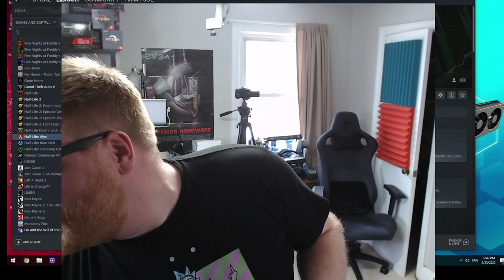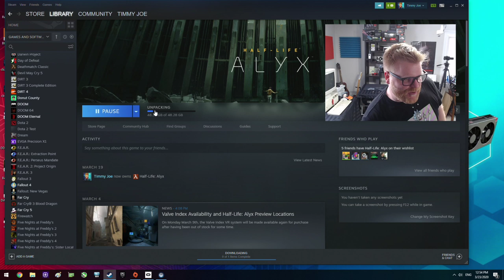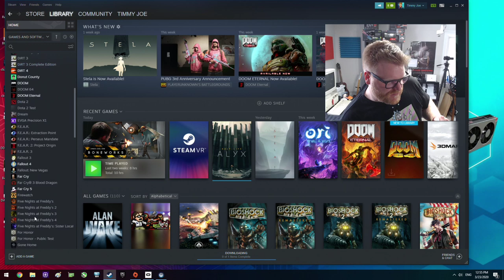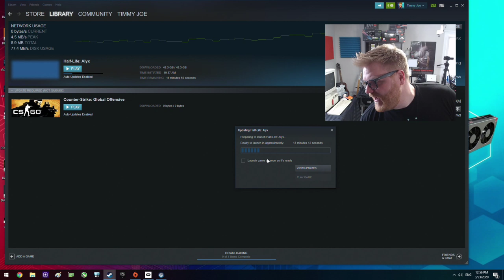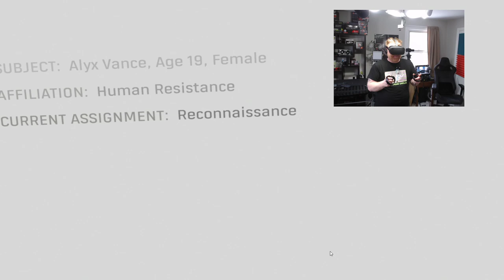Timmy Joe Plays Half-Life Alyx (First 1.5 hours of gameplay)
Half Life Alyx comes out TODAY! but a lot of you don't have VR so I thought I'd show my goofy self playing Valve's new VR Half Life game so you have something to do while you're sitting at home waiting for the world to end... Well at least there are no head crabs to deal with :)